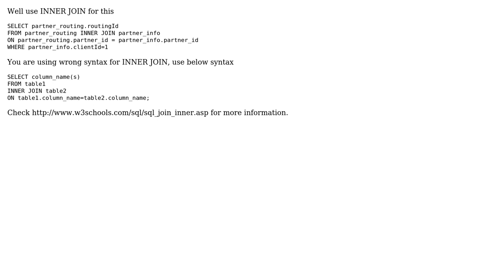How to select one column from table one , while passing a value of column from table two?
With thanks & praise to God, and with thanks to the many people who have made this project possible! | Content (except music & images) licensed under CC BY-SA | Music | Images & others | With thanks to user user2495876 user Abhishek Gupta and the Stack Exchange Network Trademarks are property of their respective owners. You are responsible for your own actions.